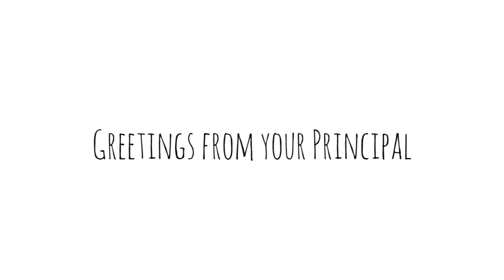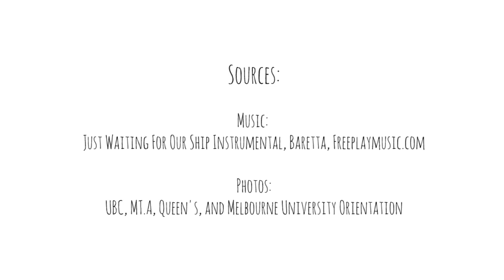CPU Frosh Day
Frosh Day conveys important information while still showing you what an amazingly fun programme CPU is.